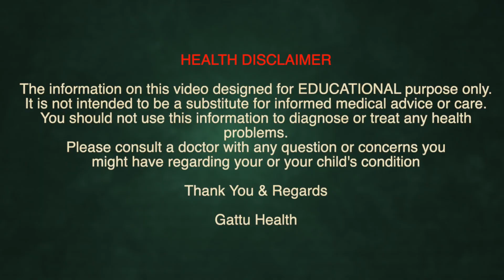శరీరంలో యూరిక్ యాసిడ్ తగ్గితే ఎంత ప్రమాదమో తెలుసా..? | Health Tips | Uric Acid Issues | Gattu Health